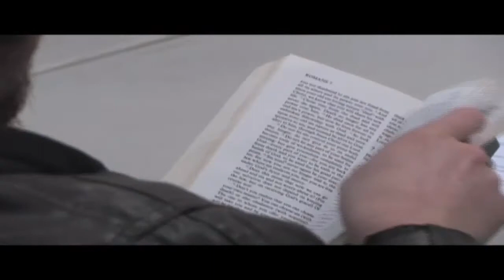Potter's House - Captivity to Destiny Campaign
The campaign to raise funds to expand Potter's House ministry to purchase and build the Sill Waters Recovery Center.